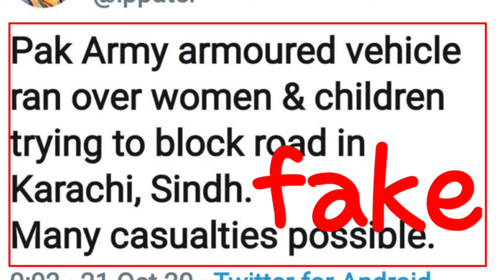آفتاب اقبال نے کونسا چینل جوائن کیا۔ ۔؟